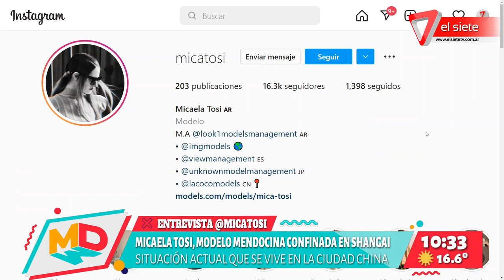Modelo mendocina confinada en Shangai